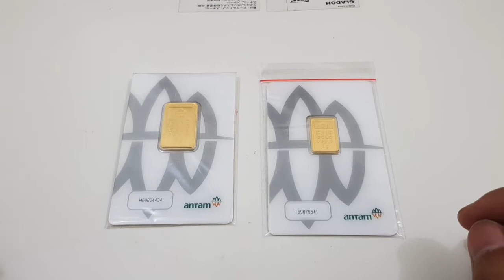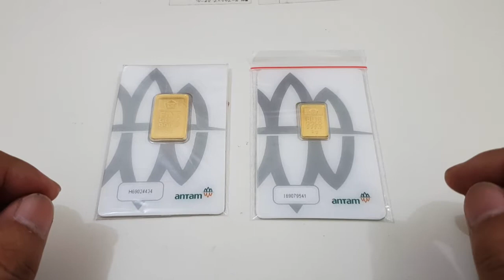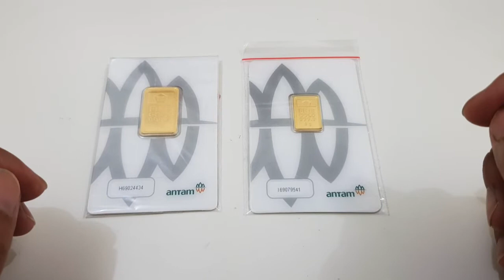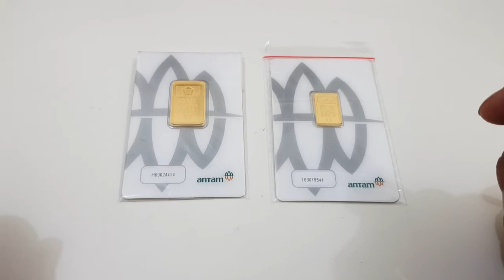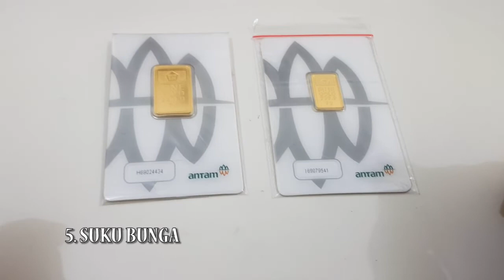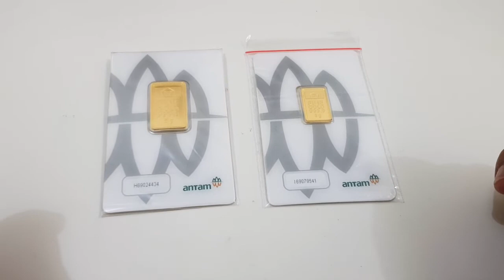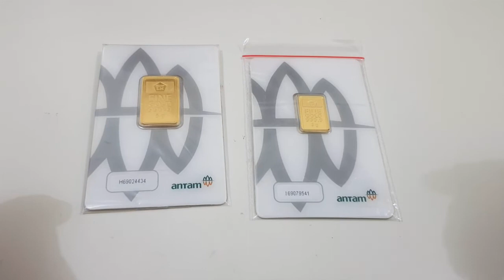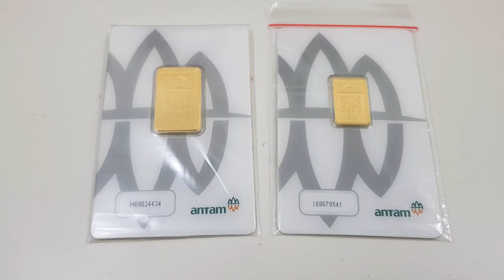Emas Naik Lagi Apa Saja Sih Faktor Faktor Penyebabnya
Pada video kali ini saya mau share mengenai emas, dimana emas ini awal tahun 2020 naik kembali. Adapun beberapa faktor-faktor yang mempengaruhi naiknya harga emas saya bahas sedikit didalam video. Ada 5 faktor saja sih yang saya bahas disini. Walaupun sebenarnya masih banyak lagi, yang menurut saya penting aja yang saya bahas.

Untuk teman-teman yang baru mengunjungi channel ini bisa melihat materi videonya di playlist ya. Sudah saya kelompokkan agar memudahkan teman-teman dalam menontonnya.

Terima kasih